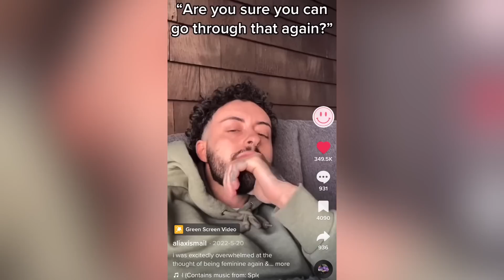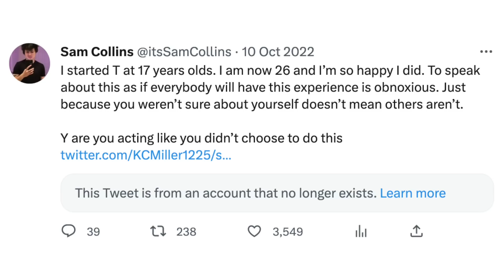"I Don't Regret My Transition" ft. Alia Ismail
1:01 - Introduction
2:43 - Did I watch detransitioners online?
8:44 - 30 minute therapy session + hormones
11:23 - Education on Gender in society
12:31 - Does transitioning solve all issues?
13:37 - Going back to the therapist
14:34 - Should we have multiple therapy sessions before getting hormones?
16:31 - Are medical professionals honest?
19:30 - Am I still trans if I detransition?
20:13 - Do I still have gender dysphoria?
21:53 - Is it easier to cope with gender dysphoria and not transition?
24:55 - Medicine in our body
27:10 - Disassociating
29:26 - What age did I transition/detransition?
30:15 - When did I feel gender dysphoria?
31:08 - Sexuality?
37:31 - Did I feel obligated to transition?
39:21 - Was I scared to come off hormones?
42:50 - Detransition experience is important to talk about
47:20 - Different detransitioning experiences
54:00 - We need to understand each other
59:55 - Can I be trans without transitioning?
1:02:15 - Any myths about detransitioners?
1:04:50 - People aren’t right 100% of the time